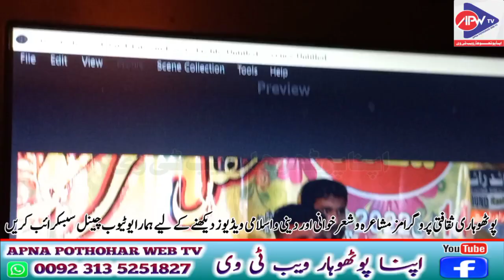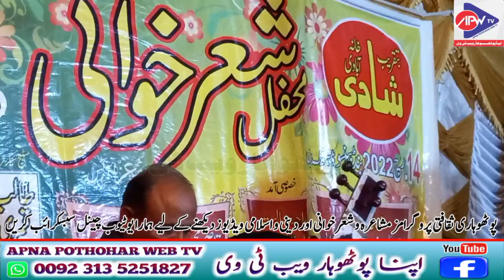Karbla & Pothwari Bait || Qazi Fareed vs Raja Rizwan || Pind Bhainso Programe 2022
pothwarishersaaz pothwari pothwarisher پوٹھوہاری بیت اور واقعہ کربلا کے شعر قاضی فرید بمقابلہ راجہ رضوان